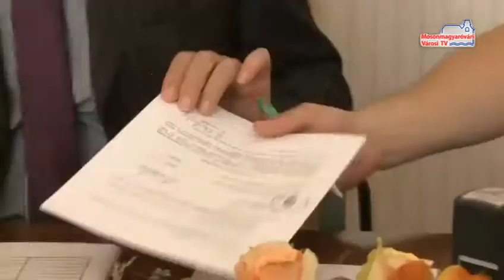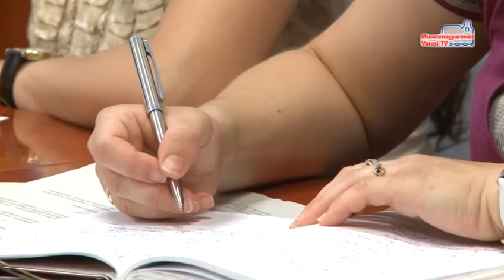Átadás-átvétel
Ma reggel lezajlott a polgármesteri tisztség hivatalos átadása a városházán. Június 30-i hatállyal összeférhetetlenség miatt lemondott Nagy István tisztségéről. A polgármesteri jogkört Árvay István alpolgármester gyakorolja.